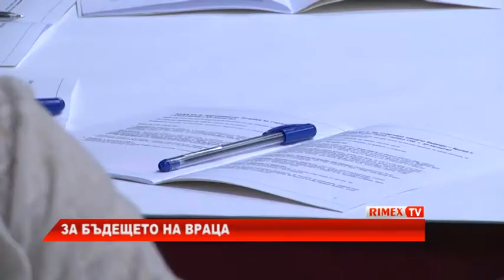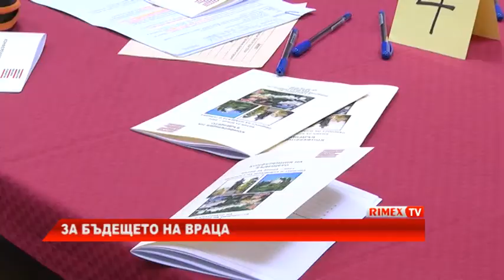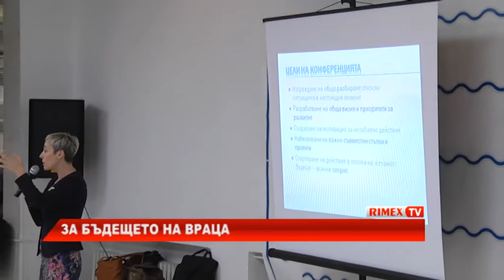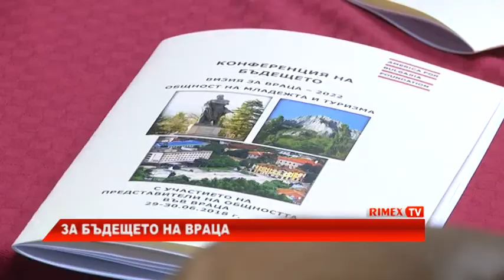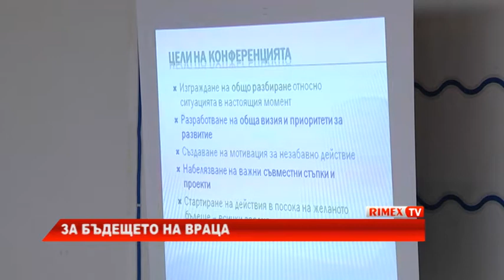RimexTV: За бъдещето на Враца